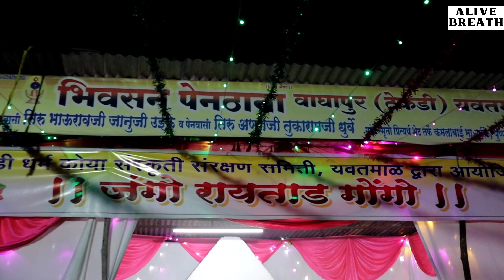नवरात्री का प्राचीन ढोबरी नृत्य| Navaratri Original Dance Alive Breath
Hii friends...

चॅनेल का किताब डाउनलोड करे.

"Important Information"
"The things which are told on this , are told from different historians, which are explained through books on this channel."